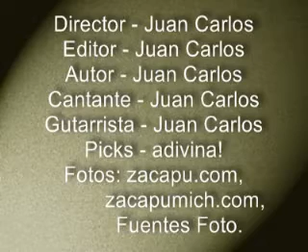Zacapu - Raices (Original)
Una cansion que dedico a mi tierra y a su gente. Sencillo tema que surgio al encontrarme alejado de esta pequeña y unica ciudad tan querida!! Zacapu! Espero les guste.